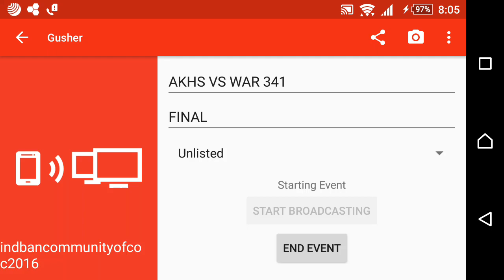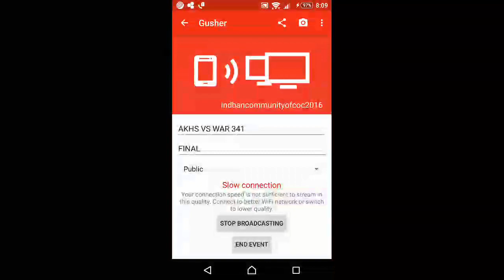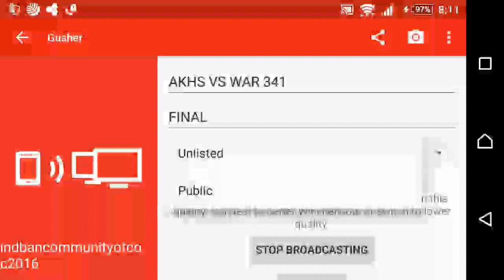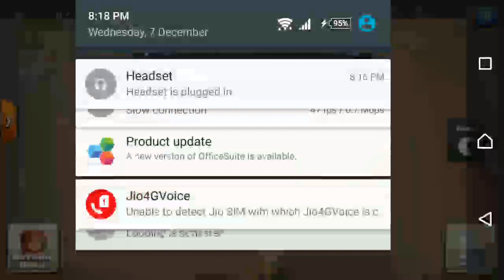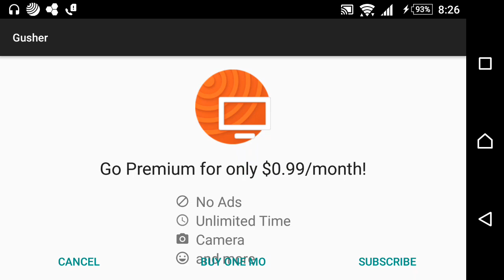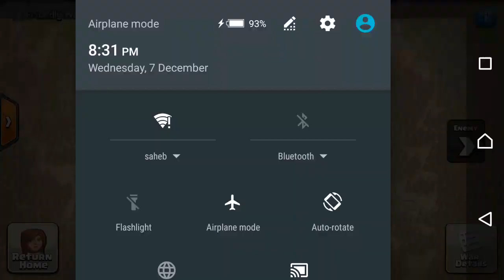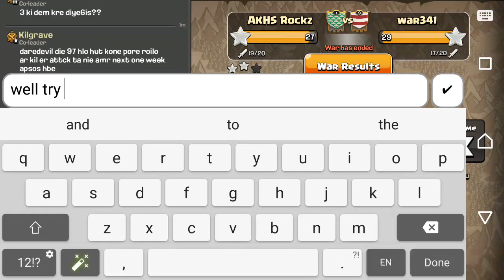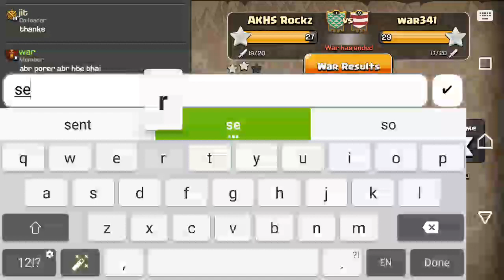AKHS VS WAR 341